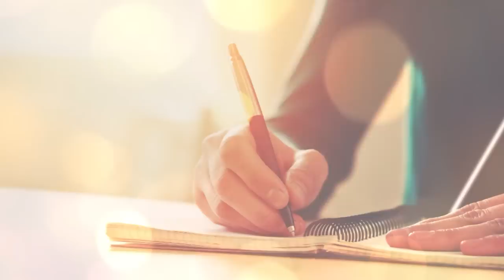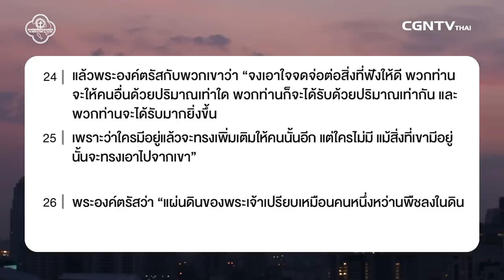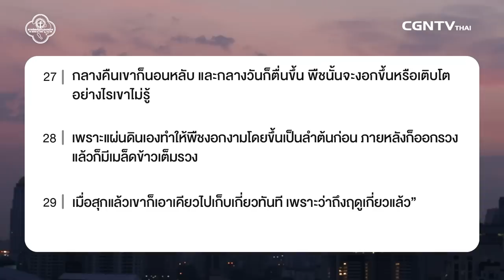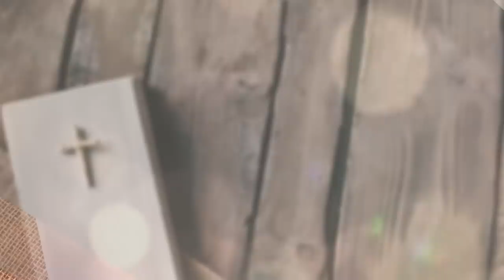100119 วันนี้เรามาเฝ้าเดี่ยวกันใน มาระโก บทที่ 4 ข้อ 21 ถึง 29 กับ ศจ.ปราชญา วิสุทธิยาห์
ได้ยิน ได้ฟัง เกิดผล

หว่านเมล็ดพันธ์ของพระเจ้าในชีวิต รอคอย ติดสนิทกับพระเจ้าและเกิดผลดี
เมื่อเรารับพระคำของพระเจ้า ให้เราจดจ่อ ตั้งใจฟัง และ ไวในการรับพระคำของพระเจ้าเพื่อเราจะนำไปปฏิบัติ ตรึกตรอง ใคร่ครวญ ให้พระคำของพระเจ้าทำงานในชีวิตของเรา นำมาซึ่งการเติบโต เกิดผลและเป็นพระพร

มาร่วมเฝ้าเดี่ยวด้วยกันในรายการ Living Life กับ ศจ.ปราชญา วิสุทธิยาห์ในพระธรรม มาระโก บทที่ 4 ข้อ 21 ถึง 29